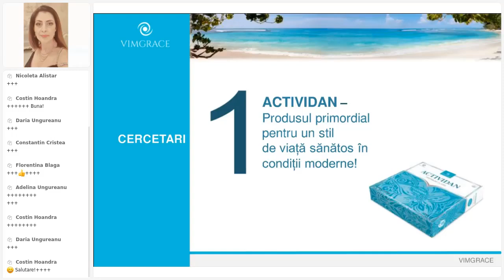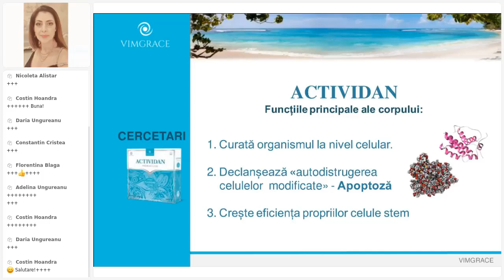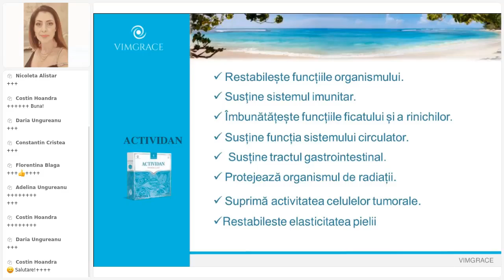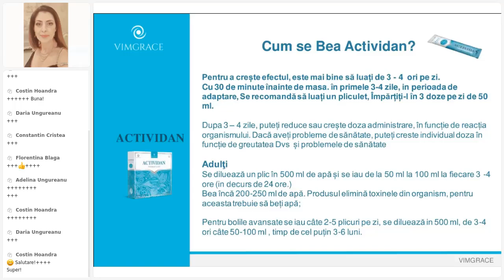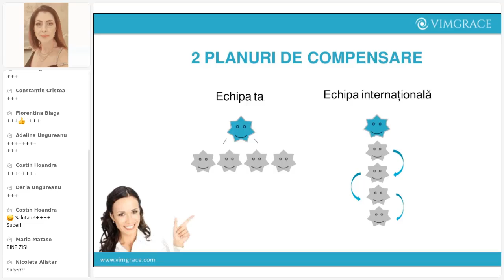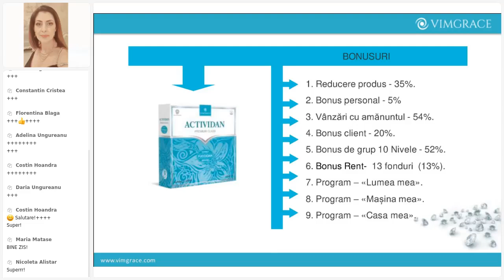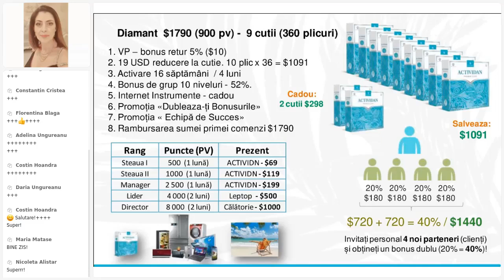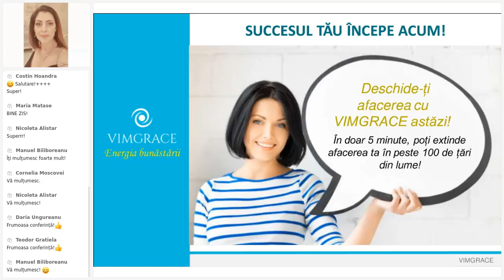Înregistrare conferință din 7 octombrie - VIMGRACE!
ACTIVIDAN include fucoidan, care este bogat în L-Fucoză, și polizaharide sulfatate esențiale pentru funcționarea optimă a organismului. Păstrați ACTIVIDAN la îndemână pentru a beneficia zilnic de aceste substanțe.

◆► Pentru informații suplimentare, contactați persoana care v-a dat linkul
către videoclip sau scrieți-ne folosind link-ul, vă vom răspunde:

◆ Pentru a te înregistra și a achiziționa produsul,
poți folosi următorul link, indicând ID-ul consultantului tău:

► Alătură-te comunității noastre pe Telegram
pentru a fi la curent cu cele mai recente noutăți și pentru a pune întrebările tale:

VA INVITAM SA DEVII REPREZENTANTUL NOSTRU IN ORASUL SI TARA DVS.!

◆► Abonați-vă la canalele noastre de Youtube făcând clic pe linkul de mai jos: